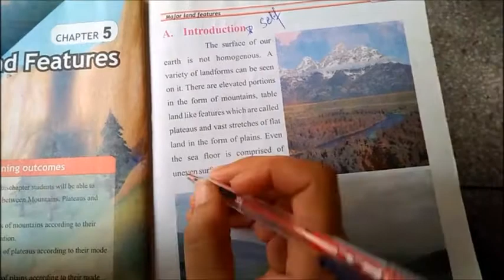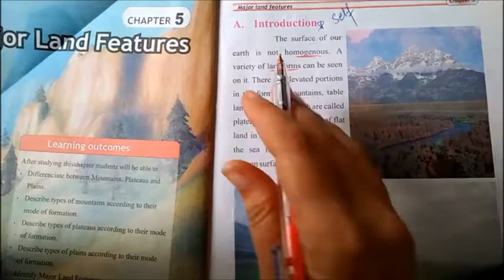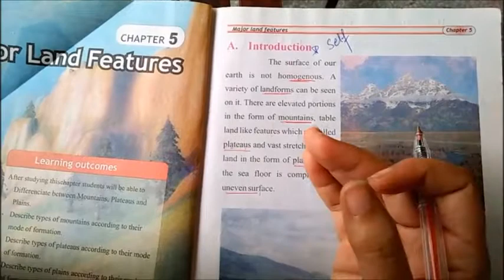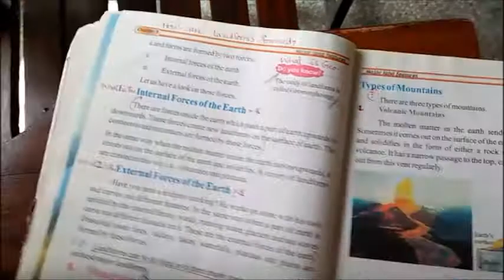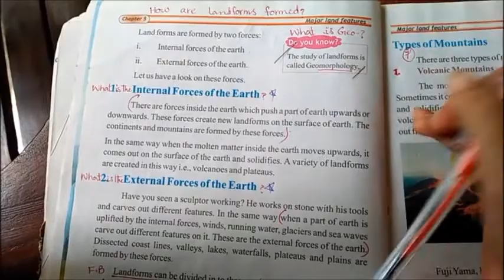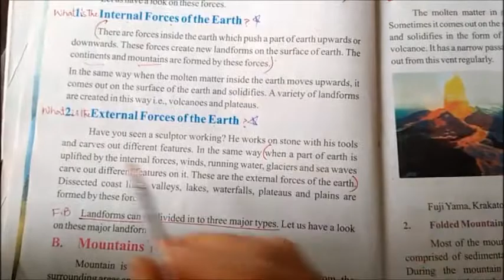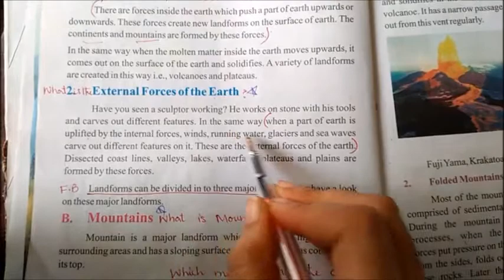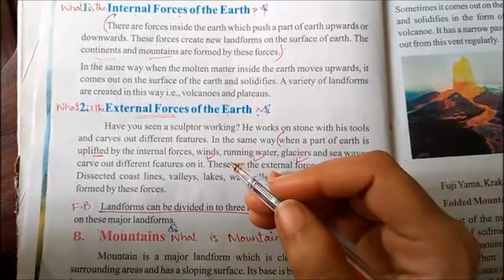6Th Geography (Week 2 Lecture 2)